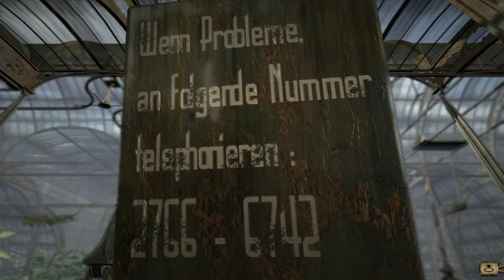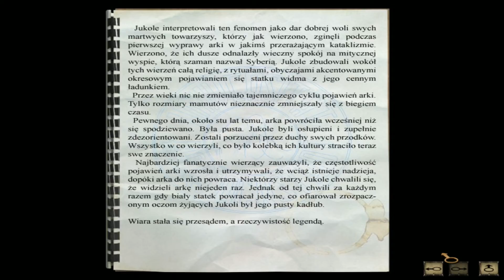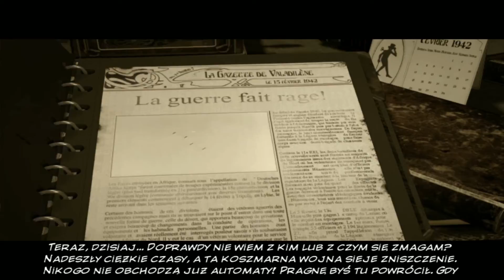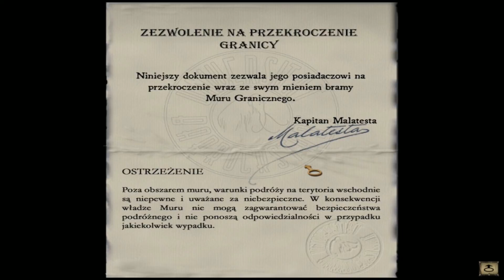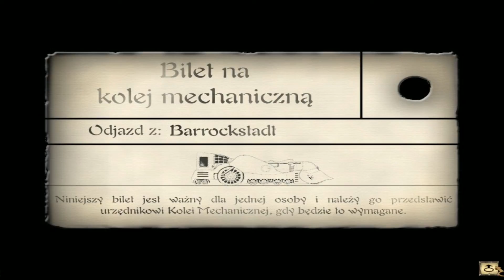Zagrajmy w Syberia PL (05) Lud Jukoli (gameplay pl)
Syberia jest to gra typu point&click, studia Microids. W grze kierujemy panią Kate Walker, jest ona młodą prawniczką, która rusza w poszukiwaniu spadkobiercy fabryki zabawek Hansa Voralberga. Trop prowadzi przez malownicze zakątki Europy, a nasza głowna bohaterka Kate musi rozwiązać wiele zagadek, aby wypełnić swoją misję.